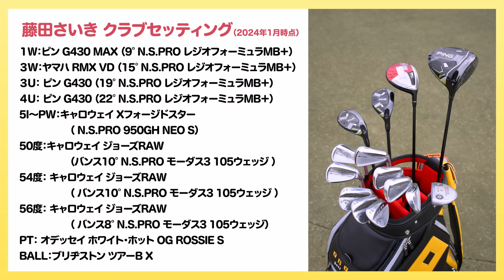【藤田さいき】 ボールがつかまる「いい手打ち」！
今回の先生は進化を続けるベテラン・藤田さいき。ボールのつかまえ方を徹底講義！ボールがつかまるいい手打ちとは？
撮影日：2024年1月28日撮影協力：千葉セントラルゴルフクラブ